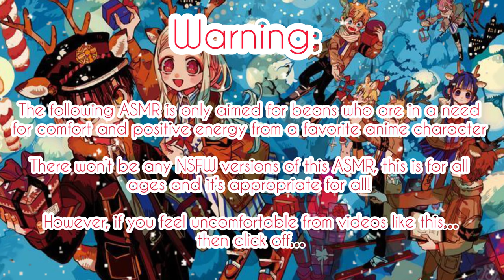Christmas Decorations w/ Hanako-Kun and Friends ASMR~ 🎄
Random but a cute one, I felt like Hanako deserve a holiday special asmr, and yes this has a little twist, instead of you dating Tsukasa, it’s a love triangle between you and the Yugi brothers, oooooo~

Anyways, I hope your all doing alright, and the live will be here maybe a little early later today, because I might go out again with papa bean.

(Plot):
It’s after school and you and your friends are about to finish up decorating the school with Christmas garlands, ornaments and setting down presents under the Christmas tree for a secret santa!

However the mokke’s aren’t taking anything seriously that involves candies in stockings, be aware on that…

The characters featured in this Asmr are from the anime Toilet Bound Hanako-Kun. (Jibaku Shounen Hanako-Kun) and is created by Aidalro.

Songs:

Rafael Krux

- Christmas Tree